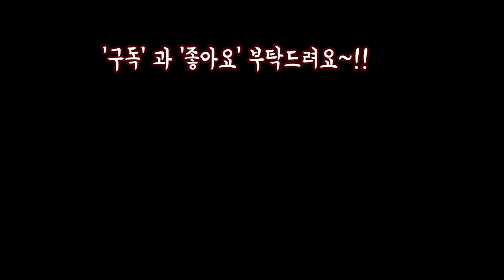캐시미어,할로윈,샐러드볼철화 잘고르는법및 구별하는법,여름잘나기 꿀팁정보!! Succulents